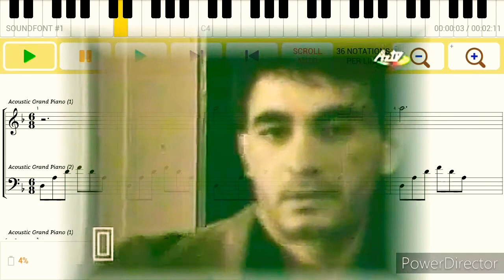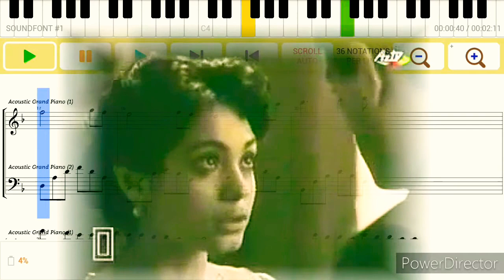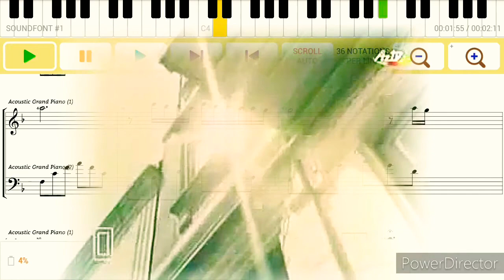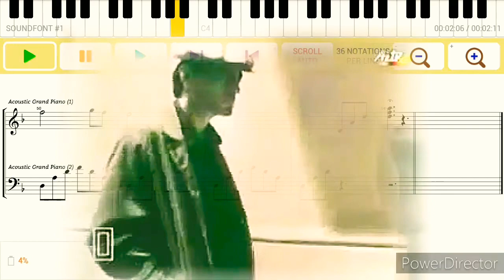Emin Sabitoğlu "Ölsəm bağışla" k /f-dən musiqi(Cover Piano) Audio yazıdan nota köçürən:Namiq Hacıyev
Notlar üçün
İnstagram : namiq_kenan səhisinə yaza bilərsiniz. YouTube kanalıma abunə olmağı unutmayın.